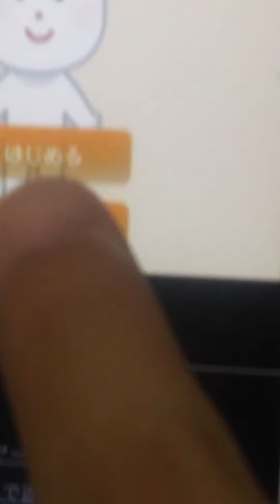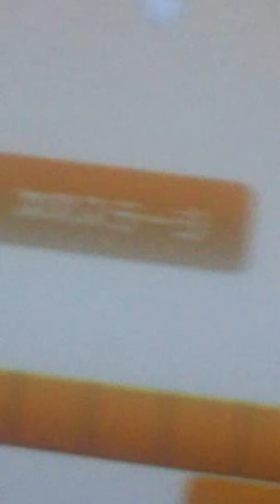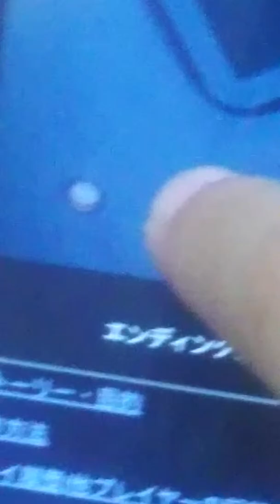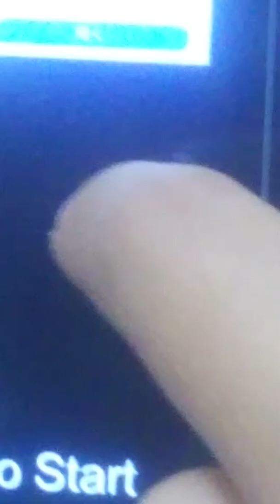かわいい🎀うさぎちゃん🐰のパズルだと、おもったけど凄く怖かった((((；゜Д゜)))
・ω-)b！